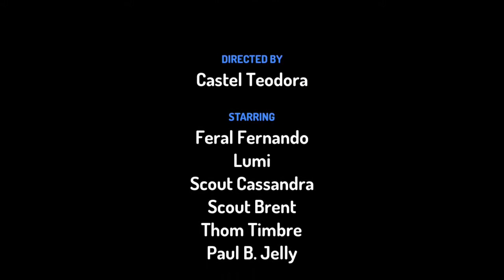TOONTASTIC - In padure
Film realizat pe telefon, in aplicatia gratuita TOONTASTIC!
Google a creat aplicatia Toontastic 3D, disponibila in Google Play Store si Apple App Store. Toontastic 3D este o aplicatie destinata copiilor, cu care acestia pot crea propriile povesti animate.
Pentru a face acest lucru, copiii doar trebuie sa deseneze sau sa aleaga personajele care vor juca in povestea lor, sa le aseze si sa miste personajele pe ecran, sa nareze povestea, iar Toontastic 3D va inregistra vocea si anima povestea sub forma unui video 3D.